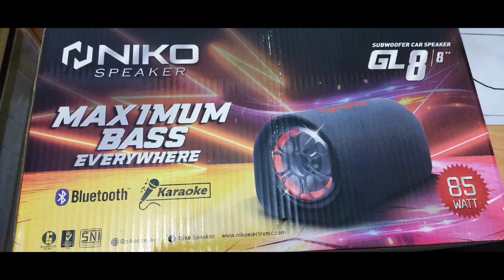Niko subwoofer car speaker portable karaoke serbaguna in ibnu pbun 90